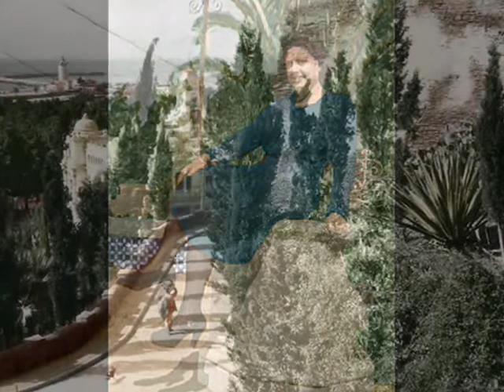Malaga Hermosa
JOSÉ GARCÍA CÓRDOBA, cantaor y cancionero payo, más conocido en el mundo del arte del  cante flamenco y la canción con el nombre artístico de  PEPE CÓRDOBA , nació en Ceuta, y murió el día 10 de febrero del  2001 en Málaga, donde se trasladó a vivir ciudad por la que sintió una gran devoción durante toda su vida. En Málaga se casó con Mari de la Trinidad (María del Carmen - Maruchi - Villalba Bernal), de quien fue pareja artística y con quien grabó numerosos discos. Ella aún vive y sigue teniendo el mismo arte de sus tiempos mozos (sigue bailando igual de bien y cantando mejor aún)